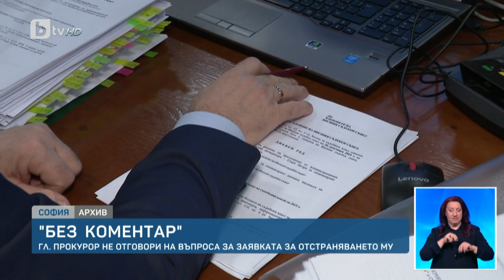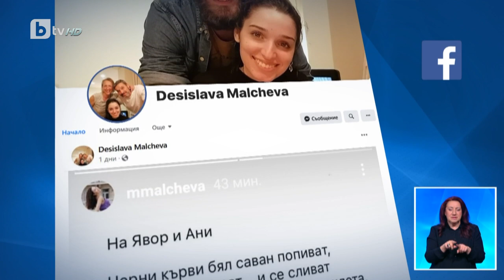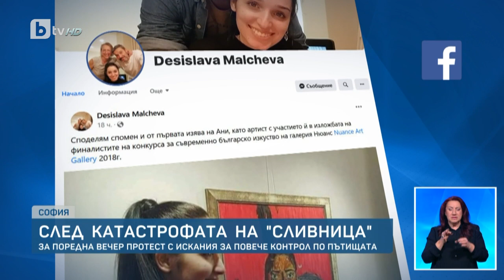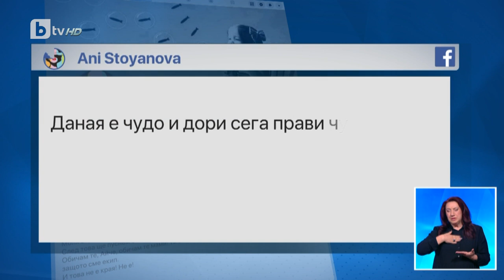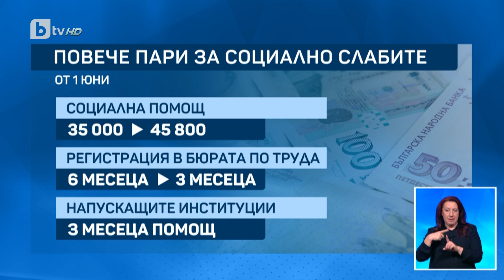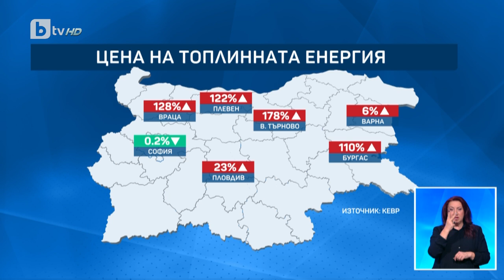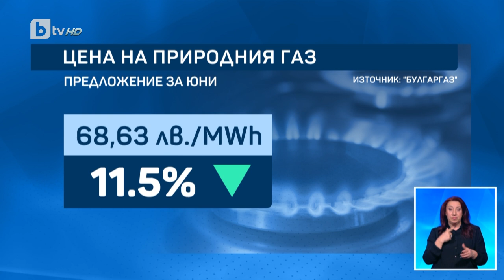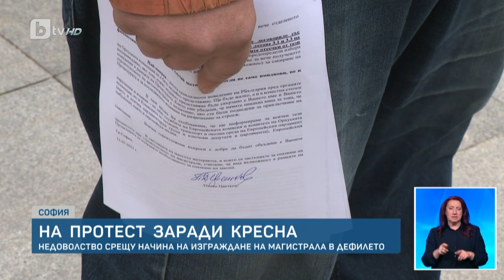BTV Новините (11.05.2023 г. – Централна емисия)